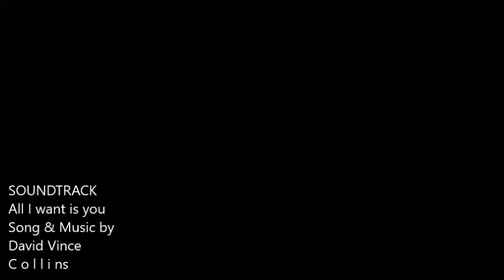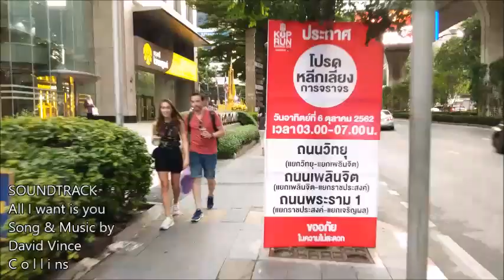All I want is you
Hi, My name is David Vince Collins. I started learning music and theory about 7 years ago.
I have a lot to learn. I am enjoying the journey. It's been a wild ride. Music is a world of its own and is amazing.
I have enjoyed listening to and playing songs from my favorite bands all my life.
I always tried to play guitar but was never able to get it. Until I put my youngest son in drum lessons. I used to stay with him during the lesson and guess what?
I began to learn the drums with him and how to keep timing. To date, I have written over 1000 songs and every day I am excited to see what music will bring my way. I began to believe that I had to tame the music. But I soon realized that the music was taming me. I love Music. "All I want is you " -I hope you don't have a boy friend! 🙂
by David Vince Collins
No password is required.
Song assignment #758. Learning music is so much fun.
Only 242 songs to go to reach my 1000 song goal.

Video by Videezy.com